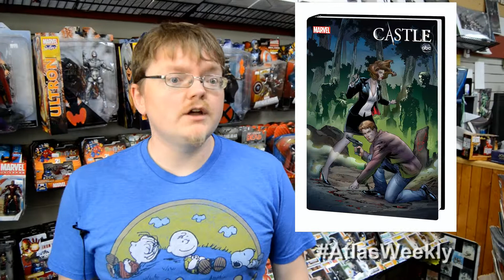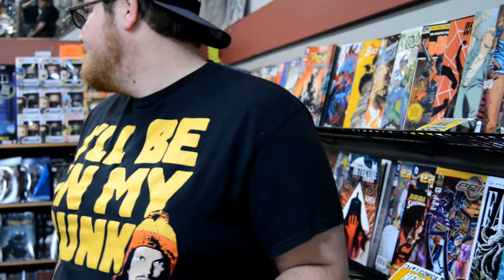Atlas Weekly 5/7/2014